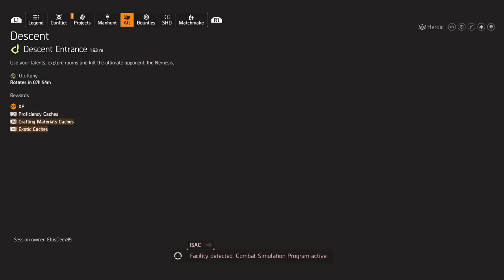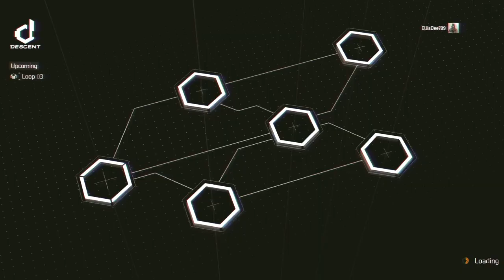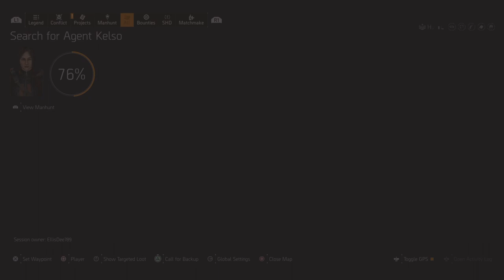The Division 2 DESCENT Gameplay LIVE - EllisDee789